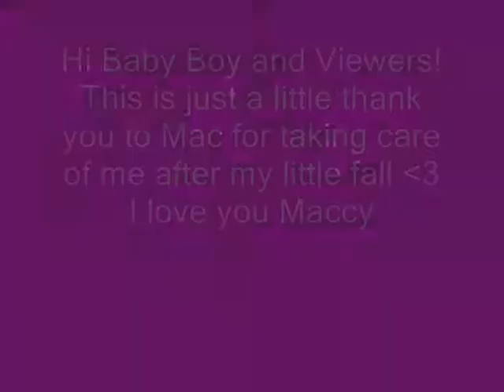When i come home Saywecanfly A Thank You For My Baby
As some of you know sazz fell on Macs recent visit and i hurt my ankle and i havent been able to do much for myself. But Mac bless him has been with me through the whimpers and crying and has held me tight and cuddled me until it all got better. I'm still not 100% but this is a BIG thank you to my fiance i love you handsome